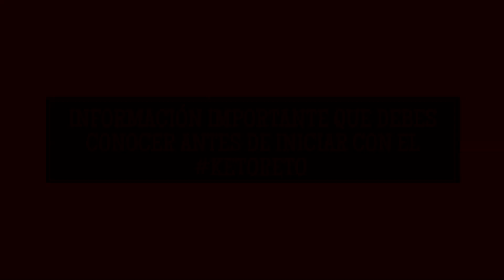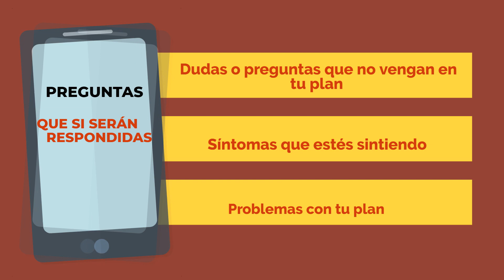Reglas de KetoReto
Importante vídeo que debes de ver antes de iniciar tu reto con nosotros.